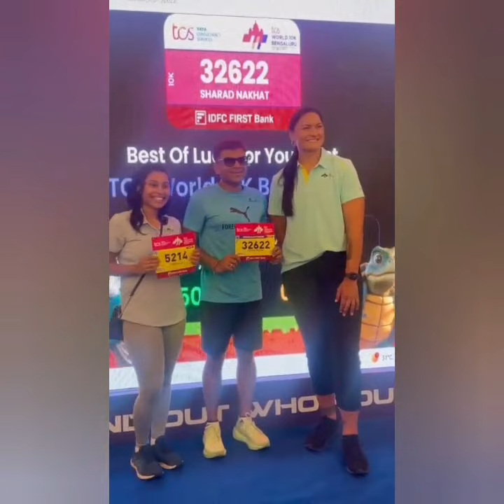6'4" Strong Woman Visits India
6'4" Strong Woman Visits India. She is Valerie Adams, champion shotput player from NZ who has several Olympic medals under her belt.
I have shown their amazing life moments in this video with my reactions. We break stereotypes!